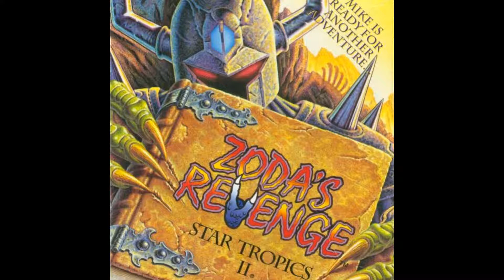Zoda's Revenge: StarTropics 2 ~ Cleopatra ~ OST